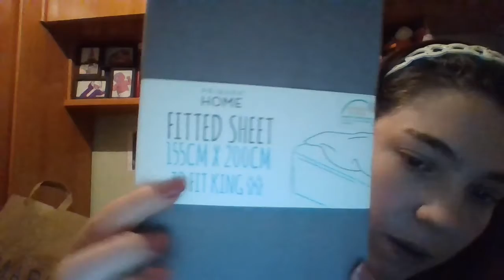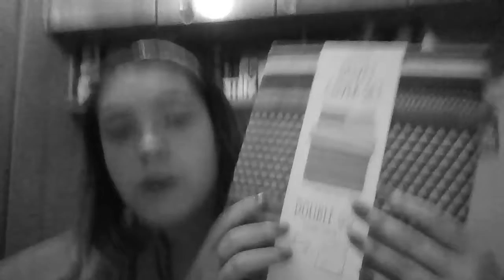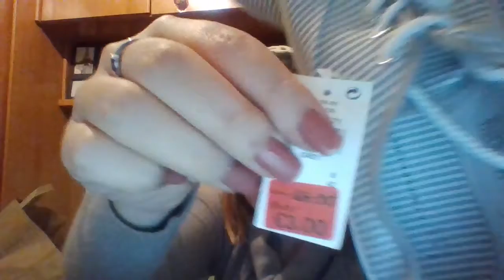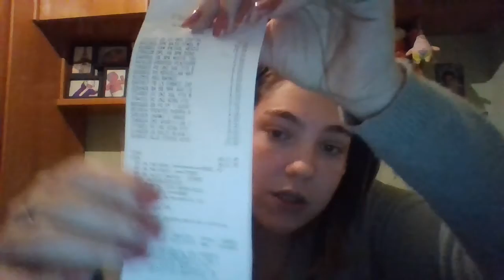REBAJAS HAUL PRIMARK 2017|Cositas de maquillaje,zapatillas con luces.....y mas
❤Instagram Canal: @AmandasabaterCanal
❤Instagram personal: @amandaygabi